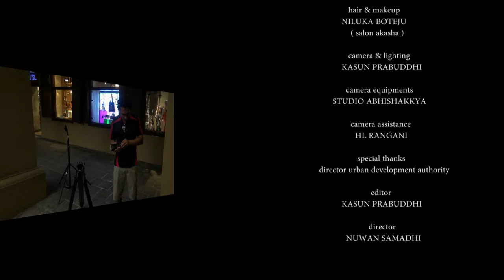Gayan+Maneesha Pre Shoot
We All Need Time.
To be alone.
To Think.
To Dream.
To Wonder.
With Our Soul Mate.